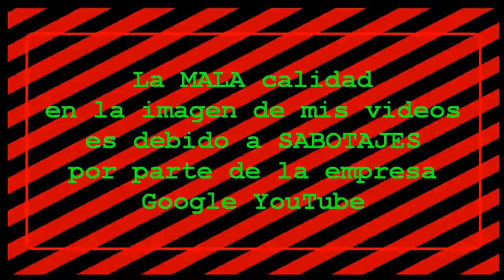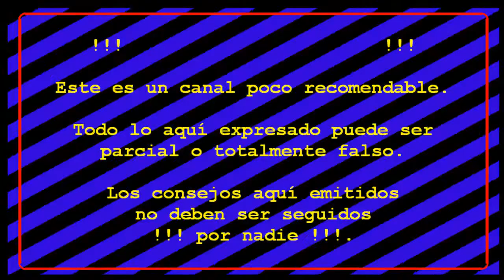Juegos FORTNITE S3C3 #33: Quemo todo.